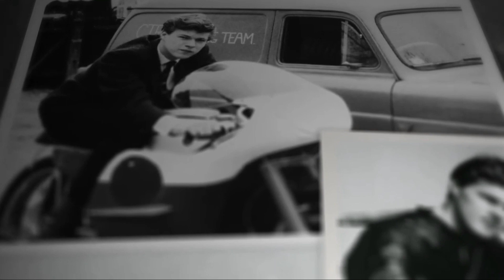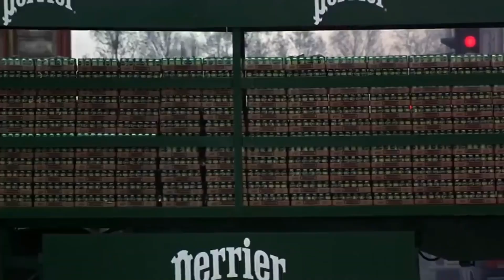Richard Hammatt (1947 - 2023)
British stuntman and stuntcoordinator for Star Wars, Superman, Batman, James Bond, Harry Potter and many more.